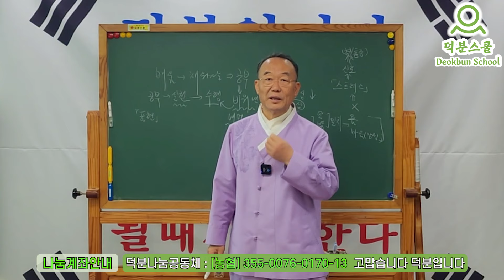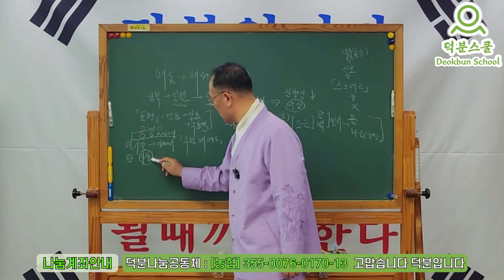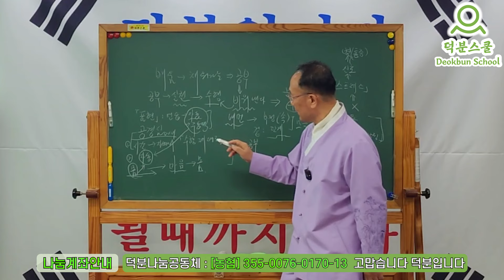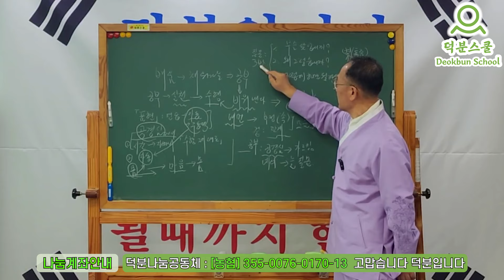공부와 수행. 어떻게 제대로 할 수 있을까요?